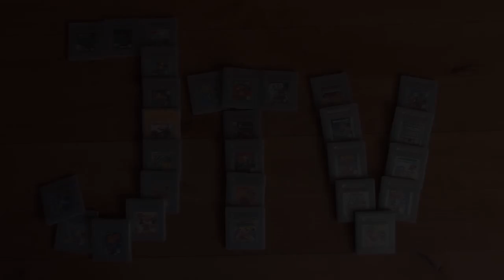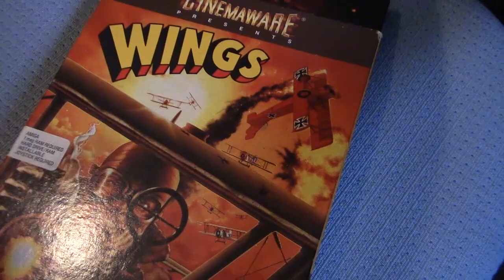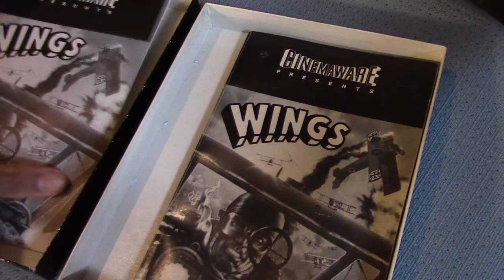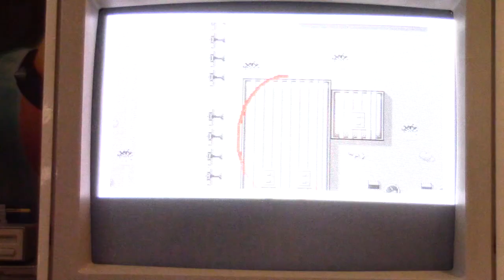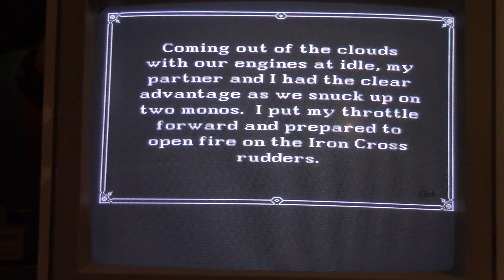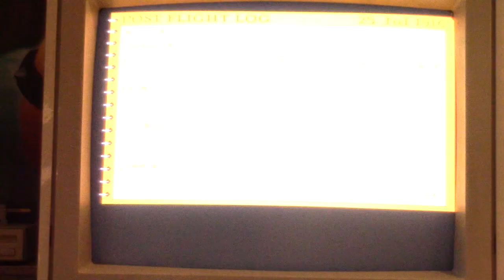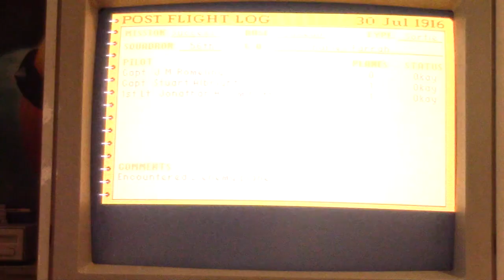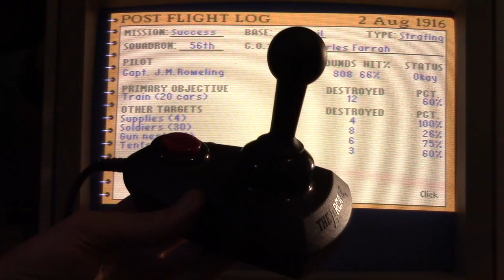Amiga Nostalgia Episode 2 - Wings (Cinemaware)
A series about my nostalgia towards certain Commodore Amiga games.